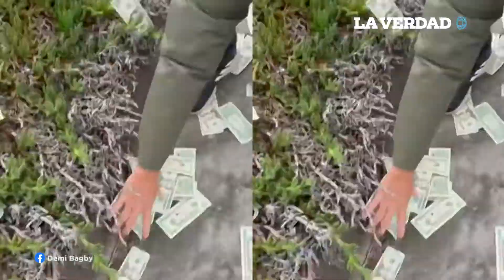Lluvia de dólares en San Diego desata caos en autopista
Un camión de valores con destino a San Diego dejó caer una gran cantidad de dinero en la autopista interestatal 5, a la altura de la localidad de Carlsbad en California, desatando el caos entre los conductores.

“Una de las puertas se abrió de golpe, provocando que cayeran algunas bolsas con dinero en efectivo”, informó un oficial del condado.

Dos personas fueron detenidas y las autoridades advirtieron que quienes recogieron el dinero deberán devolverlo antes de 48 horas, puesto que este pertenecía a la oficina de la Corporación Federal de Seguro de Depósitos, y quienes participaron en la rapiña estaban cometiendo un delito federal.

Entérate de los detalles: [NOTA EN PROCESO]